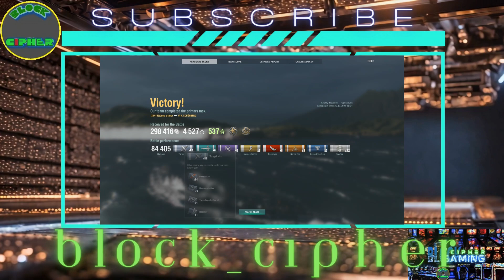Having Fun in Operations/Tier-6 K.SCHONBERG/Lutjens | World of Warships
I though I was going to Coop mode and NO to Op's mode it was, and well I made a vid outta of it.

Chapters:
00:01 Introduction
00:10 Game start
00:20 Captain's build and Flags
01:00 Like and Subscribe
16:50 Score
16:58 End

                                           to Help support what I love.